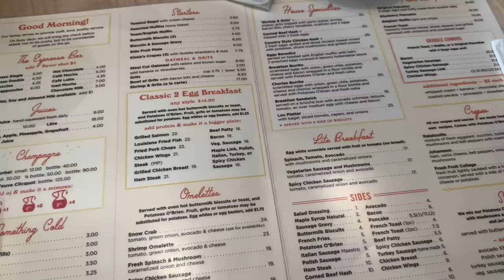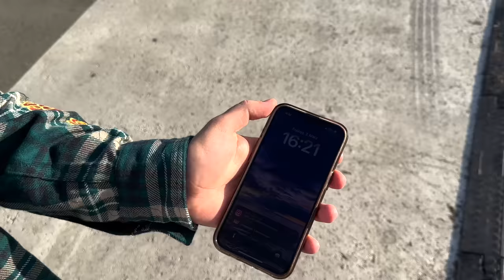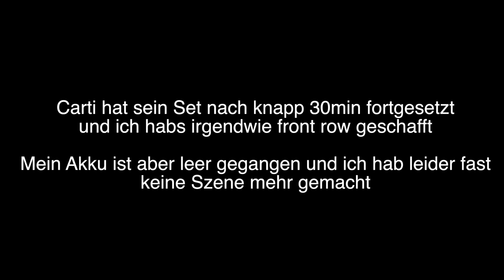ROLLING LOUD LA Day 1😍🇺🇸 (Playboi Carti, Kodak Black, Tyga etc.) | Jan